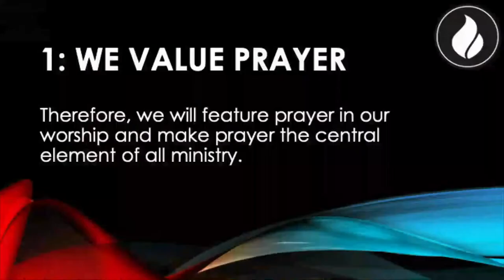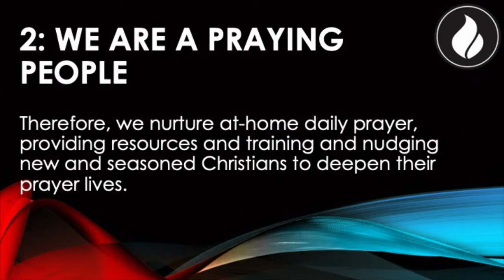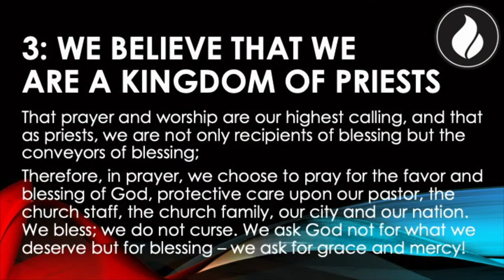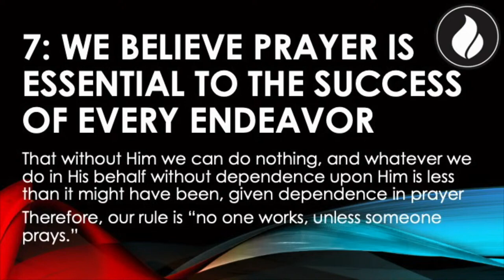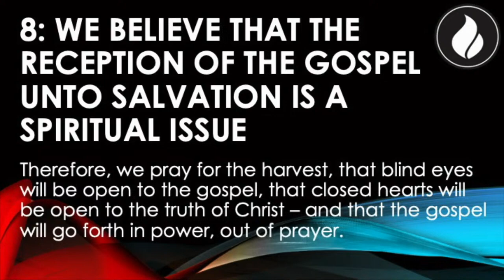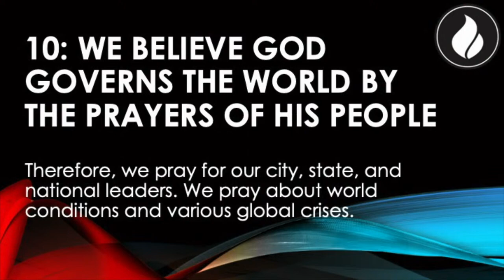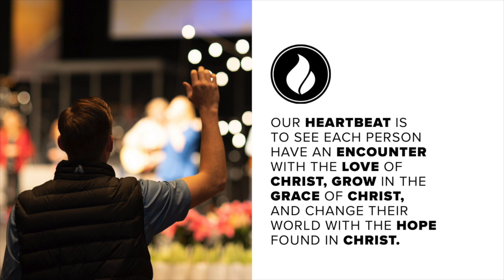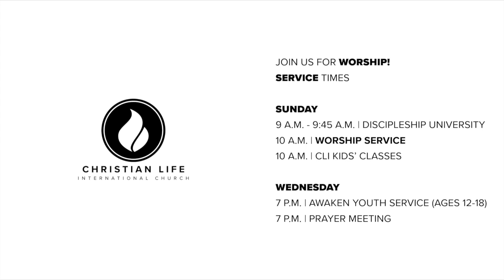Come To Me | September 29, 2024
To support the ministry of CLI Church and invest in the lives of others through giving